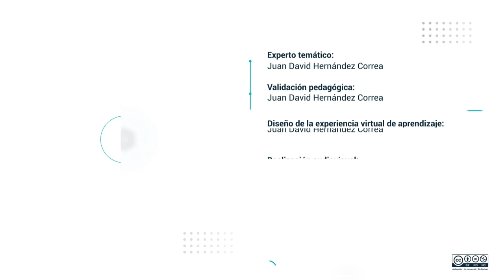English World Documentary: Downtown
I am Juan David Hernández Correa and this is a Pascual Bravo English World documentary.

How often do you visit the center of the city?

Medellin's downtown area has a bad reputation. The center has an outstanding murder rate, robbery rate, and pretty much every other rate nobody wants.